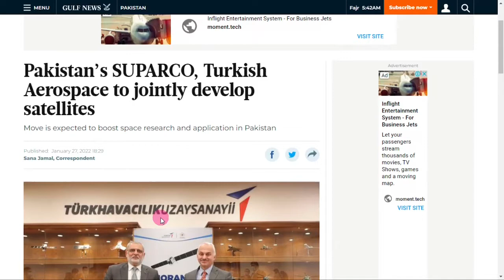Turkish Aerospace, Pakistan to jointly develop satellite projects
Turkish Aerospace Industries (TAI) signed a cooperation agreement with Pakistan's Space and Upper Atmosphere Research Commission (SUPARCO) on Wednesday to develop space and satellite projects.

Turkish defense giant TAI and SUPARCO will carry out joint studies on electric communication satellites and other space projects within the scope of the agreement.

"We have signed a cooperation deal with the SUPARCO to develop satellite projects. We wish good luck for the two countries,” said TAI in a statement on Twitter.